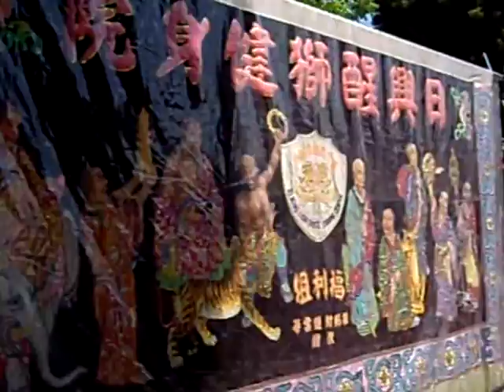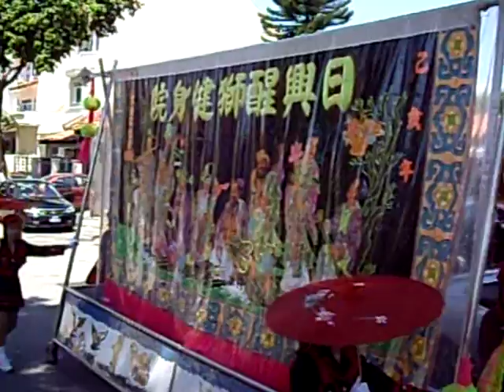潮州大锣鼓, Grand funeral at Ceylon Road, Singapore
2 kong guan troupes with full package, Ri Xin and Balestier Friendly Atheletic Assn.